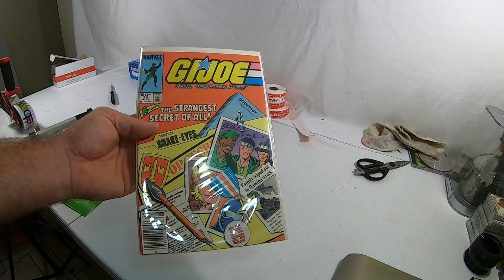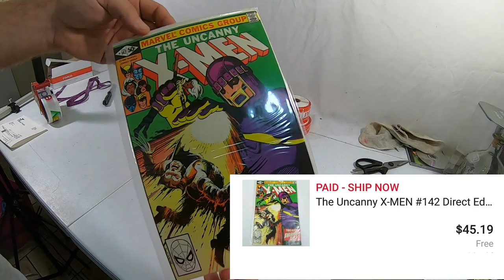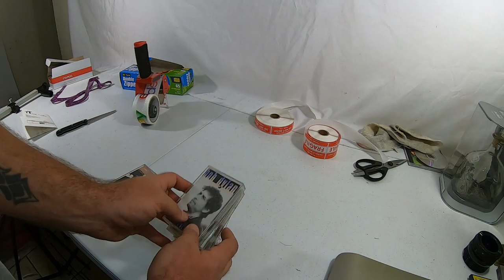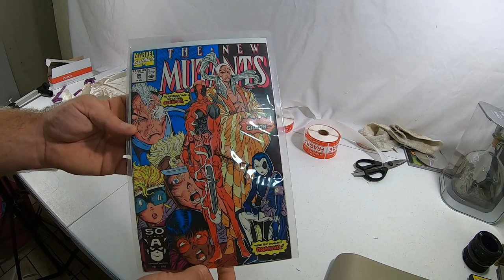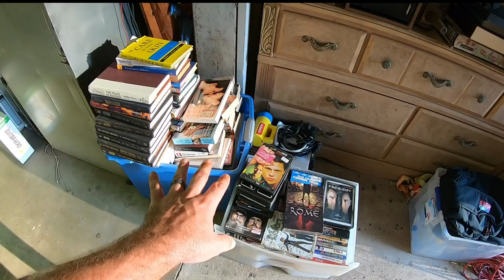Thrift Trader Is BACK! - How To Make Money Online Ebay Selling Items From Storage Unit Auctions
I'm Back!!! It feels good to be back to making YouTube videos!
Join me as I walk you through our recent ebay and poshmark sales while I ship them out! Look what we sold!

People always ask how to make money online. The answer is simple and actually much easier than a lot of people believe. Ebay selling is EASY! Heck, if I can do it, anyone can...and that's no joke!

All the information you ever needed to be successful to make money online, even if its just a side gig for a little extra cash, is all at our fingertips these days with electronic devices and cell phones. There's no excuse not to be successful!

I get a lot of my inventory from thrift stores and abandoned storage unit auctions, but also from yard sales!

It's easy, no joke.

I'm sorry for the hiatus! Please watch the video. I discuss where Hawt Saucee and I have been. Don't worry, I'm back!